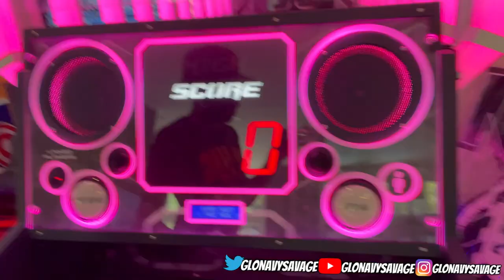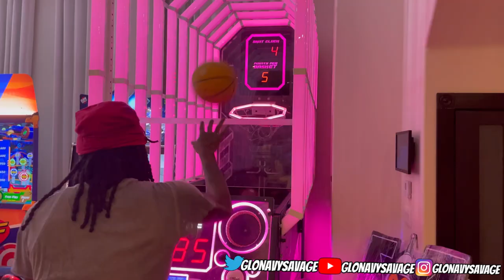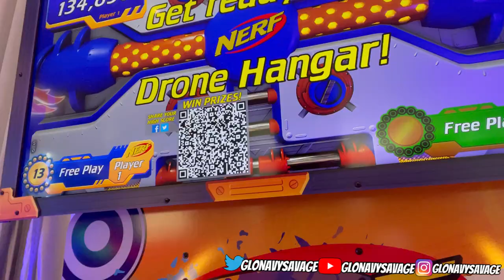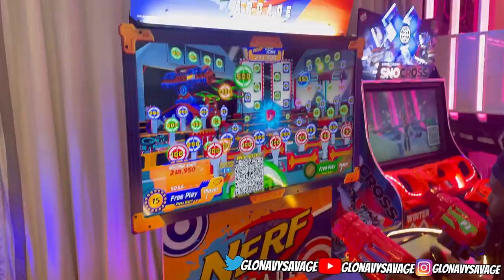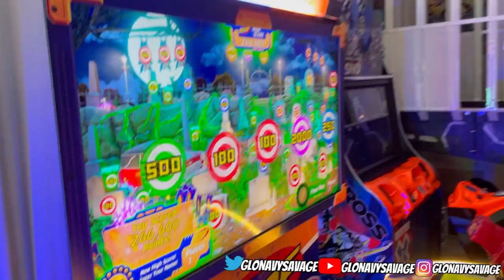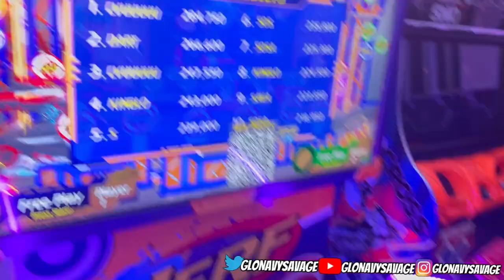Playing Arcade Games With Chief Keef ! Vlog